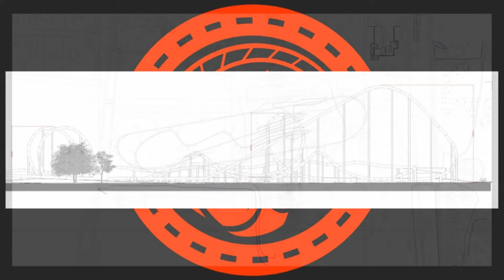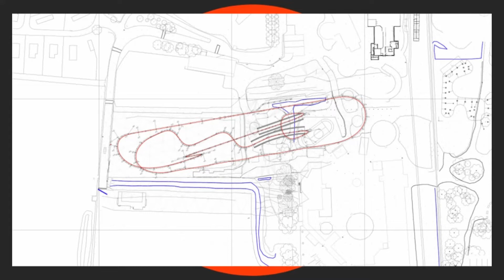Plans Unveiled On the 10 Looping Coaster For the 2020 Season At Flamingo Land Resort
On this episode of Theme Park Newsroom, I'll be releasing the official plans for the 10 inversion coaster at Flamingo Land Resort and also some more details including the footprint of the ride and the track and support colours too. I'll be predicting names and themes and also, when Flamingo Land could officially start teasing this attraction.